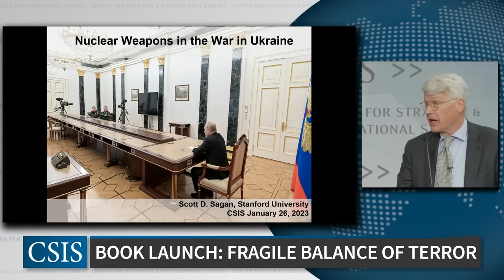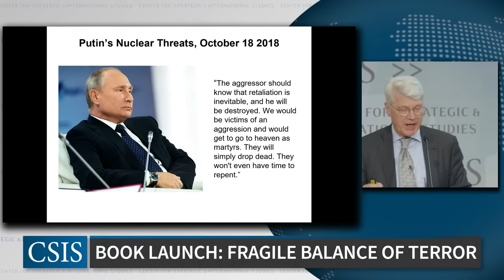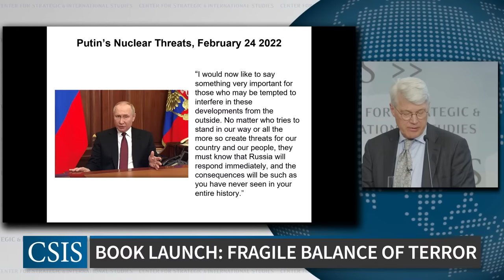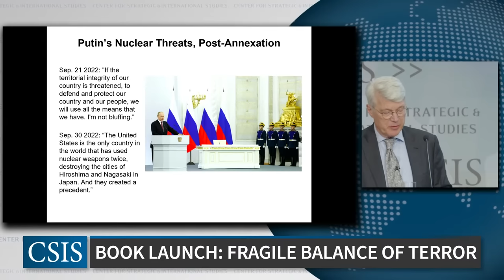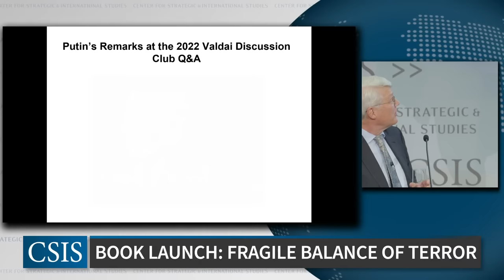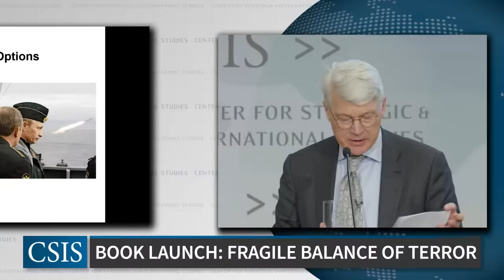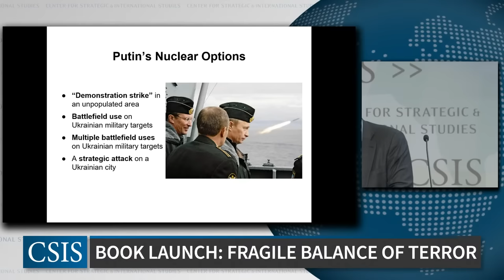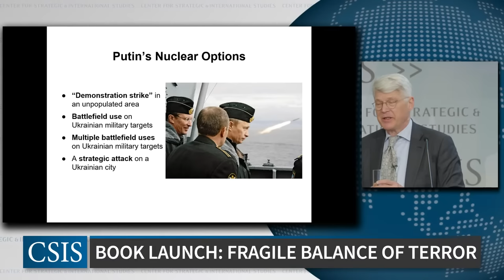Book Event: The Fragile Balance of Terror: Deterrence in the Nuclear Age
Please join the Project on Nuclear Issues for a book launch event, featuring "The Fragile Balance of Terror: Deterrence in the Nuclear Age."

In The Fragile Balance of Terror, edited by Vipin Narang and Scott Sagan, the foremost experts on nuclear policy and strategy offer insight into an era rife with more nuclear powers. Some of these new powers suffer domestic instability, others are led by pathological personalist dictators, and many are situated in highly unstable regions of the world—a volatile mix of variables. The increasing fragility of deterrence in the twenty-first century is created by a confluence of forces: military technologies that create vulnerable arsenals, a novel information ecosystem that rapidly transmits both information and misinformation, nuclear rivalries that include three or more nuclear powers, and dictatorial decision making that encourages rash choices. The nuclear threats posed by India, Pakistan, Iran, and North Korea are thus fraught with danger.
This event is made possible by general CSIS support.